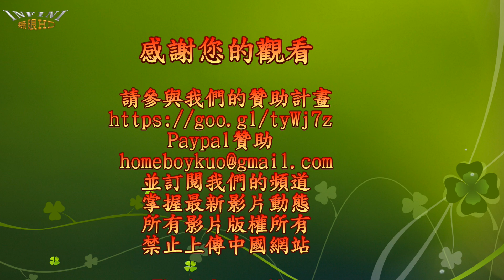Super Robot Wars T 超級機器人大戰T 魔法騎士雷阿斯 小光 小海 小風